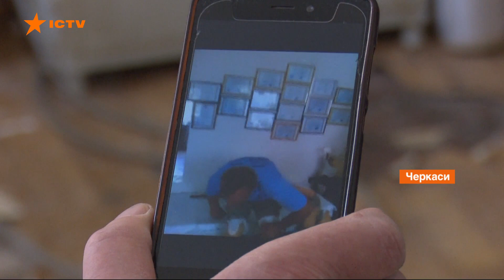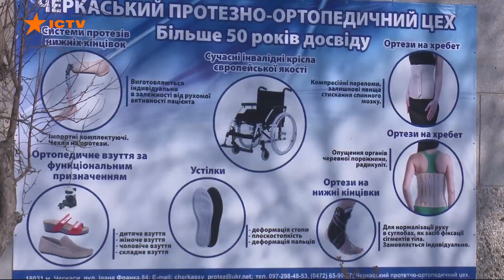Протезы в Украине. Сколько стоят, как изготавливают и можно ли получить бесплатно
В Черкассах уже 60 лет работает протезно-ортопедический цех - подразделение Киевского казенного экспериментального протезно-ортопедического предприятия. Здесь изготавливают протезы, корсеты, ортопедическую обувь на миллионы в год.

Собственное производство позволяет индивидуально подобрать человеку необходимый протез, а затем помочь ему пройти реабилитацию. Но далеко не все знают, что можно получить бесплатный протез.